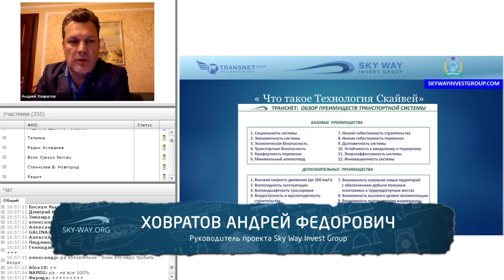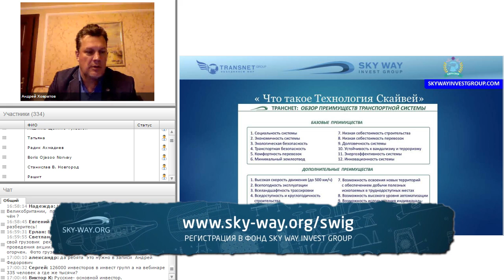Что такое технология Скайвей для частного инвестора